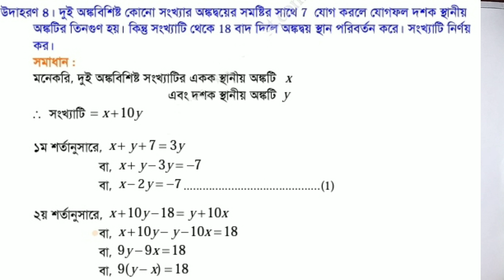অষ্টম শ্রেনির অধ্যায় ৬.২, উদাহরণ ৪